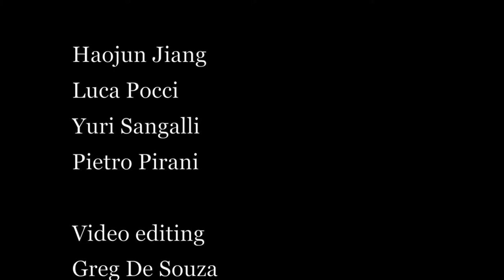An Introduction to Commedia dell'Arte - Mace Perlman